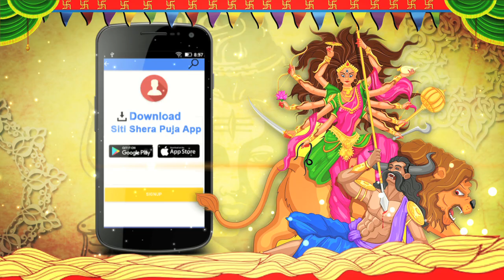SITI SHERA PUJO 2017 | GARIA NABA DURGA DURGA PUJA 2017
গড়িয়া নব দুর্গায় সাতাত্তর বছরের পুজোর থিম সৃষ্টির উল্লাস মণ্ডপসজ্জা হয়েছে বিভিন্ন প্রজাতির বাঁশ দিয়ে বাঁশ দিয়ে কিভাবে ম্যাজিক দেখানো যায় ,তাই তুলে ধরা হয়েছে।